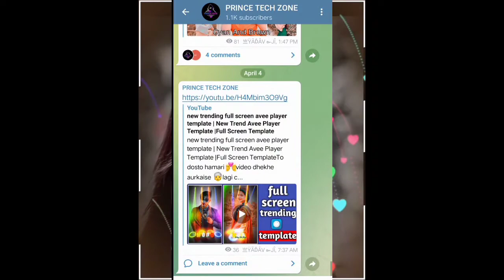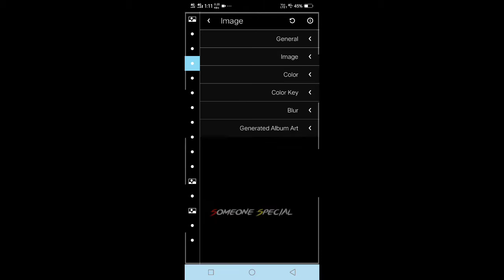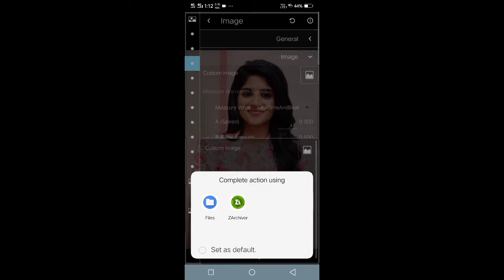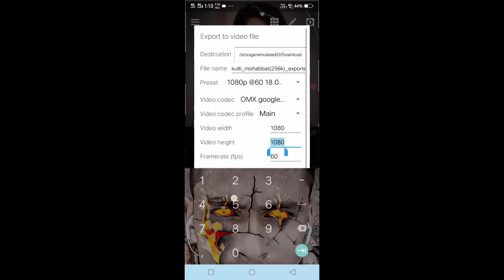avee player template | trending avee player template | new avee player template 2022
avee player template | avee player full screen template 2022 | trending avee player template 2022

avee player template | avee player new template | avee player trending template | trending template

avee player template 2022 | New Style Avee player template | how to edit avee player template

Avee player template download 2022 | Avee player download link 2022 | Avee player new template 2022

new trending full screen avee player template | New Trend Avee Player Template |Full Screen Template

Avee Player Template | full screen avee player template download link |trending template avee player

New Trend Avee Player Template Download||Media Fire Link||New Template 2022||Editing

                      batai

                        Aur

                    🙏 karE🙏

TEMPLATE 👉 DOWNLOAD 😘LINK KISI KARAN YHA NHI DE PAYA PLZ TELEGRAM PAR HAI JAO SB WHA HAI

Your qurries ✅

To dosto aaj mai is video me ye bataya hu ki status video editing kaise kare
New trending full screen avee player template
Avee player template 2022
How to edit avee player template
avee player template download link 2019
2022 new template download
Avee player template download link new 2022 full screen